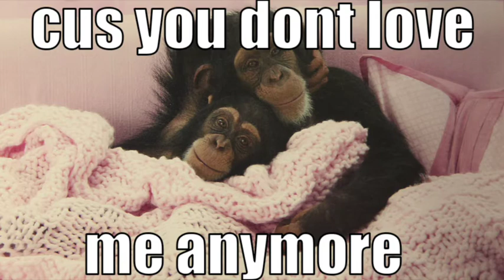why does the sun go on shining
Song is the end of the world by skeeter davis